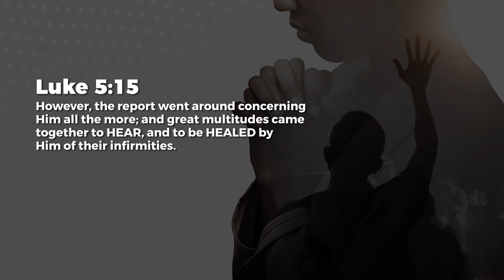Hear and Be Healed - Ashish Raichur | Daily Devotion, June 07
Today's Daily Devotional: Hear and Be Healed